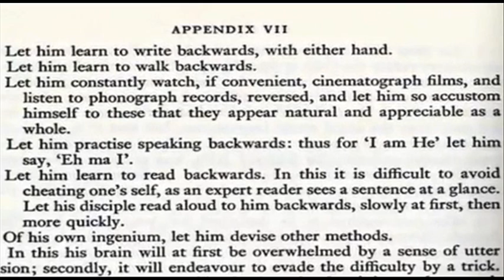Rehtegot Emoc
If you think the harmony is a little dark and out of key...
You're correct, there's nobody there...
And I told you there's no one there!